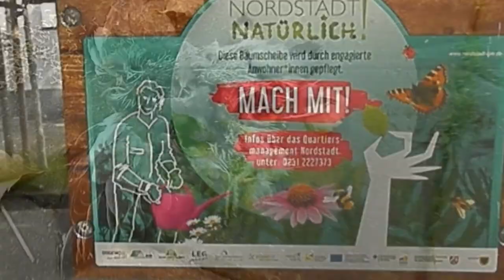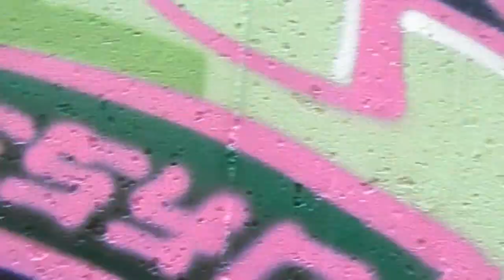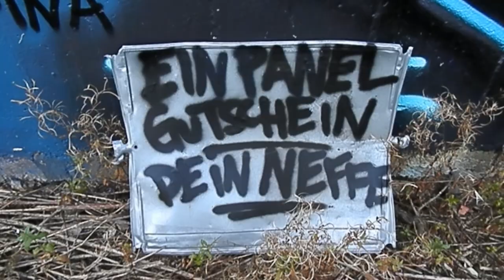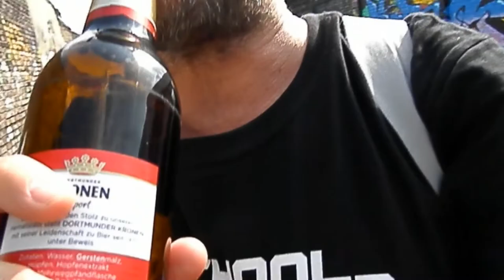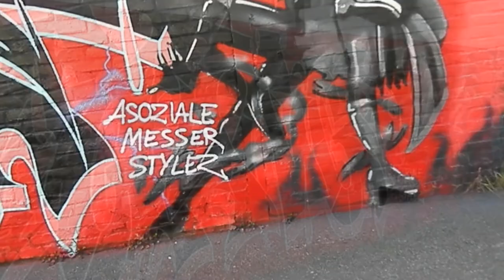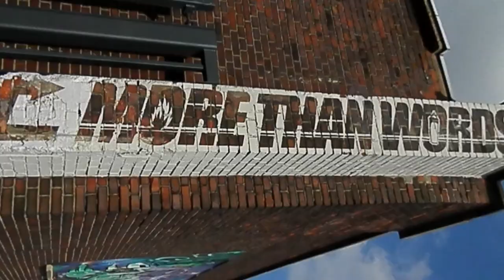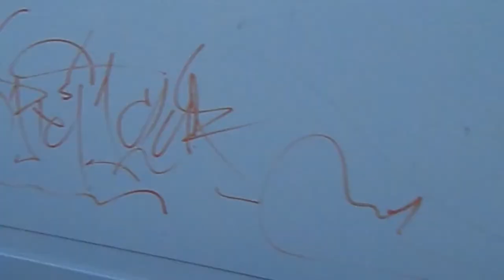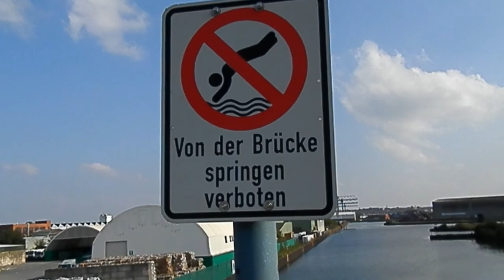AUFFE GRAFFITI-TOUR MITTM MINISTER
Der GOREMINISTER und Ich auf Graffitipfaden durchn Dortmunder Hafen Richtung Deusen, auf inne Natur.Die NaTOUR gibbet dann aber erst im folgendem Teil dazu.